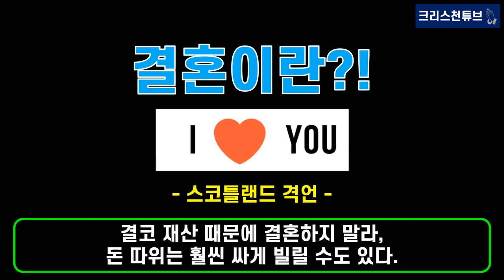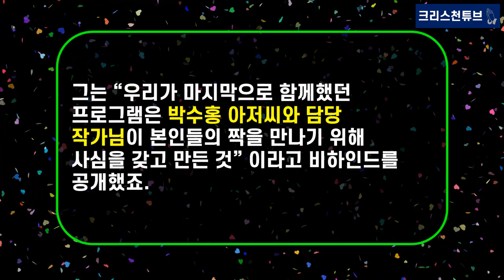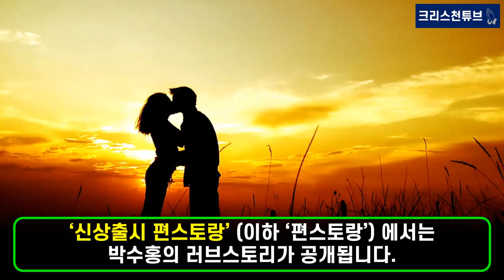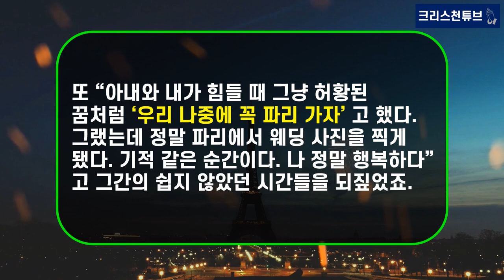[기독교 연예인] 박수홍+김다예 12월 23일 PM 6시 결혼! 축가: 박경림 ‘사랑의 늪’! 김국진 '성혼 선언'! 1부 사회 손헌수, 2부 사회 붐! 유재석 등 절친 총출동!